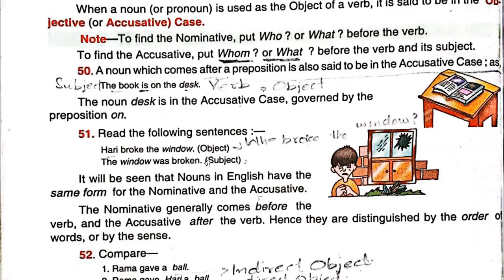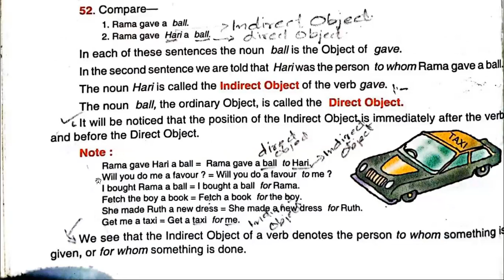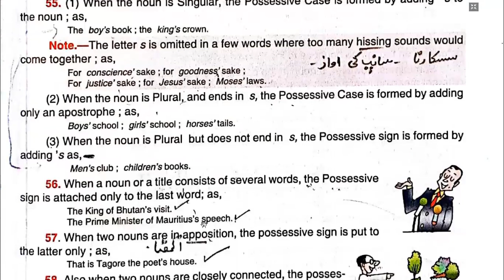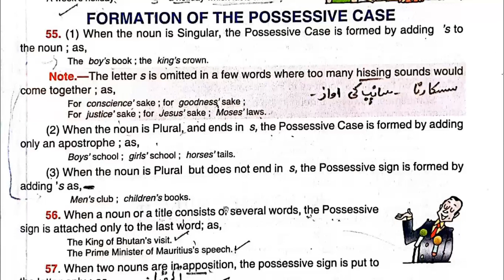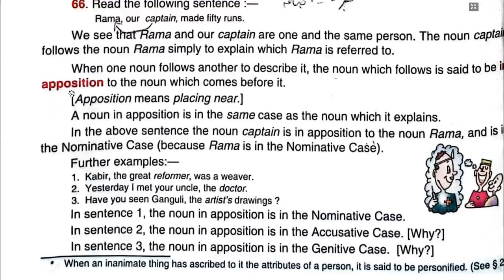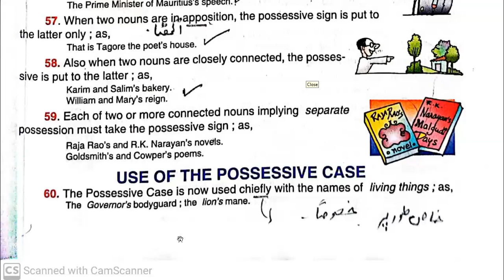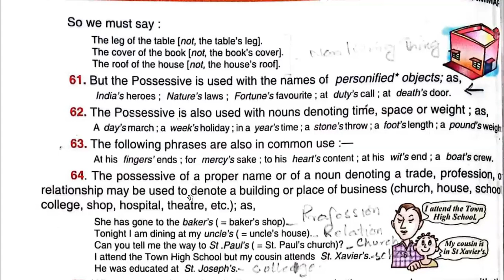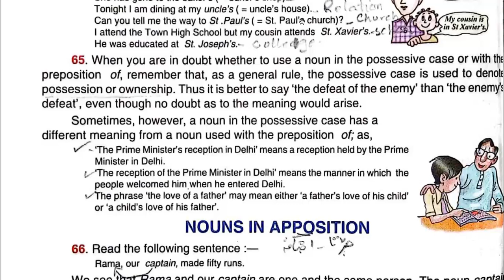Wren and Martin | Lecture # 7